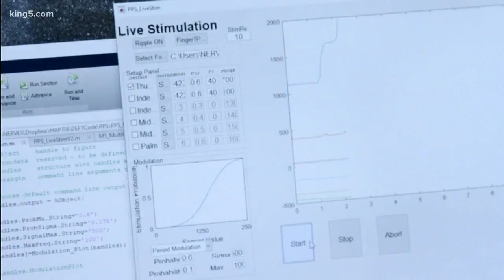Fingertip sensor provide feeling for amputee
Prosthetics can do amazing things, but one important aspect is lost - the sense of touch. But there's new research that could restore that sense of feeling through touch. KING 5's Amity Addrisi reports.